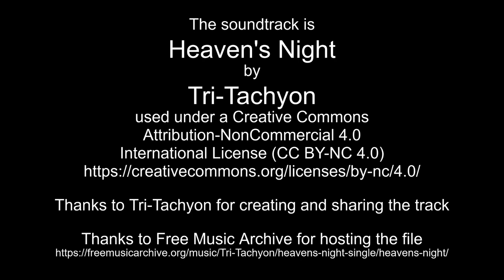Nov 30 - Dec 1, 2022 time lapses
Thanks to Tri-Tachyon for creating and sharing the track